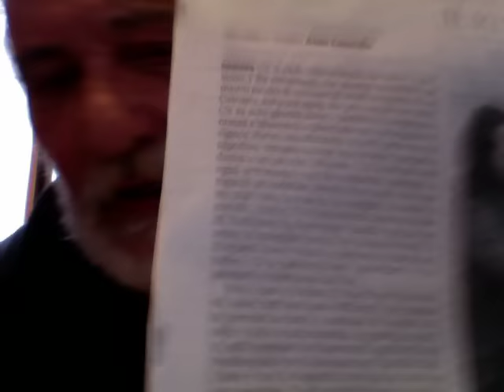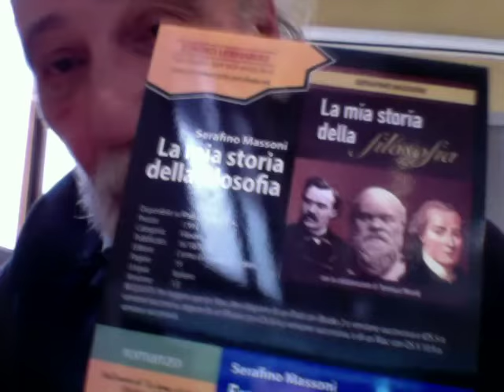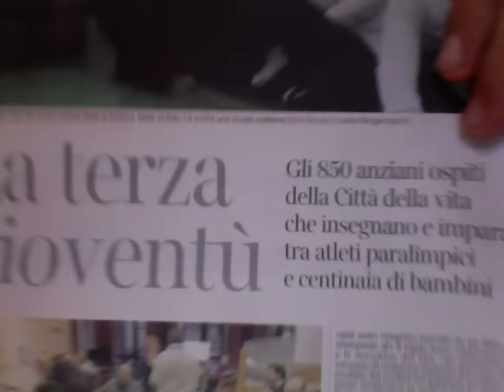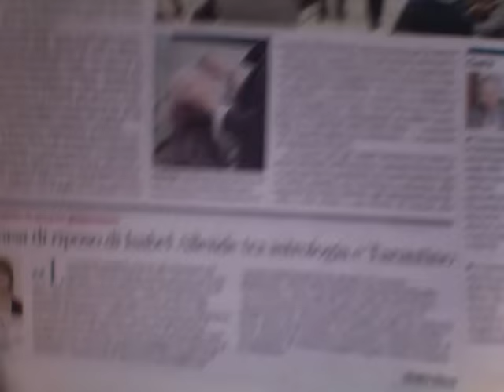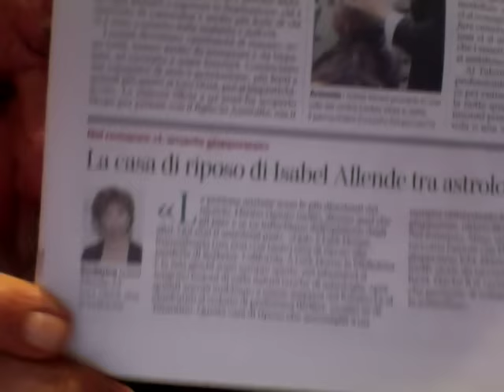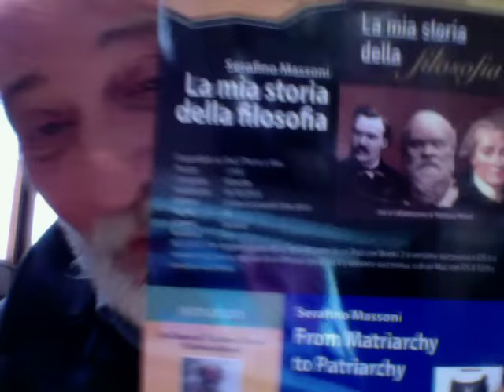UNA SPLENDIDA QUARTA GIOVENTU'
Da Una Gioventù All'Altra !!!